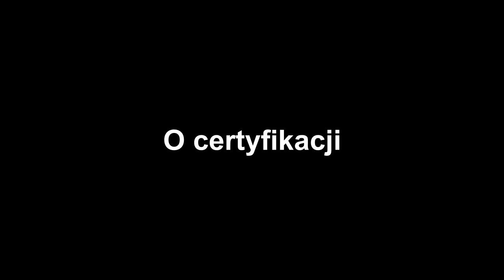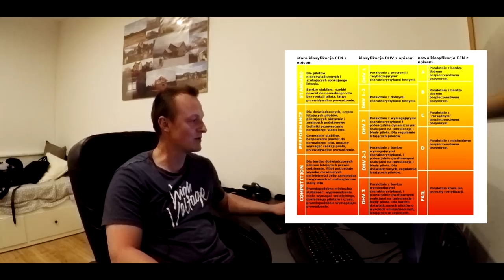Paravlog - O certyfikacji - odcinek 12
Hej, ten film to tylko taki wstęp do bardzo dużego tematu jakim jest certyfikacja skrzydla paralotniowego. Mniej doświadczeni może coś jednak skorzystają...

Pod tym adresem znajdziecie PDF do normy EN-926-2 o której wspomniałem. Dokument jest po angielsku, możecie przeczytać aby dowiedzieć się więcej.

Pozdrawiam,

Jarek